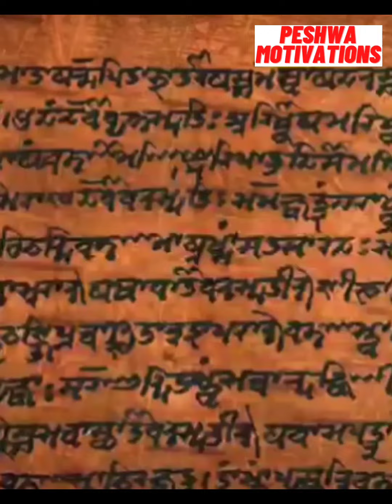When Marathas Enter In Rajputana| Maratha in Rajputana ⚔️⚔️🚩🚩🚩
Before the culmination of Jaipur struggle, Marathas were engaged into Jodhpur dispute. It commenced with the accession of Ram Singh on 13 July 1749 on the throne of Marwar. His right was disputed by his uncle, Bakhat Singh. With the help of Rajput sardars he rovolted against Ram Singh and defeated him in a battle at Luniawas, 27 November 1750. Ram Singh was expelled from Jodhpur and sought refuge in Jaipur.

Bhakt Singh ruled until his death on 21 September 1752, after which his son Vijay Singh succeeded. The death Bhakt Singh, afforded Ram Singh, the chance of redeeming his birthright. Sawai Madho Singh of Jaipur also backed the exiled Ram Singh for the throne of Jodhpur. The Marathas were keenly observing the situation and took full advantage of their rivalry, concluding a treaty with Ram Singh. Together they attacked on Bijay Singh in May, 1761. They also received the co-operation of the Champawats, Kumpawats and Shekhawats. In 1753, he deposed Vijay Singh and reascended the throne for the second time.

The triumphiant Maratha spread across the territory Marwar. This created hatred against the Marathas and culminated in the murder of Jayappa Sindhia on 24 July, 1755. The death of Jayappa changed the terms between Ram Singh & Marathas and in addition to territory of Ajmer, they now demanded revenue from entire territory of Marwar. The Marathas switched sides and abandoned Ram Singh.

A battle ensued, Vijay Singh took help of Malhar Rao Holker and ended the contest once and for all for all in his favour. Ram Singh passed his remaining life at Jaipur, where he died in 1772.